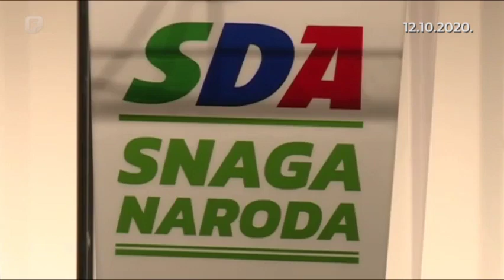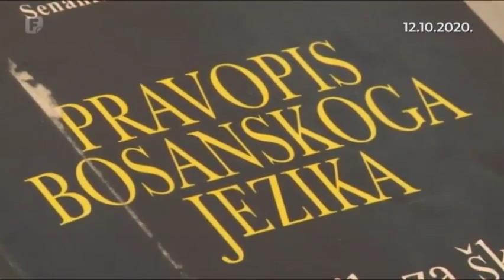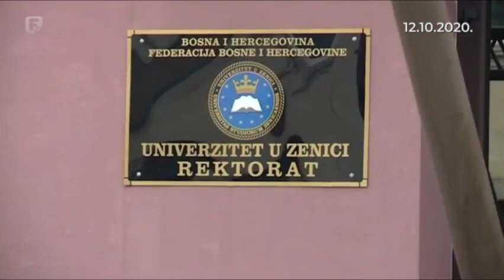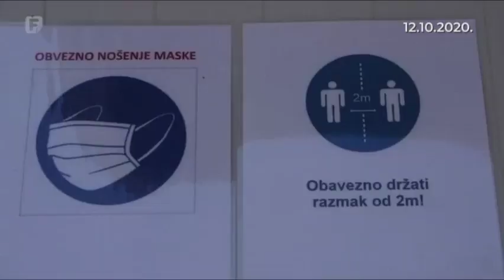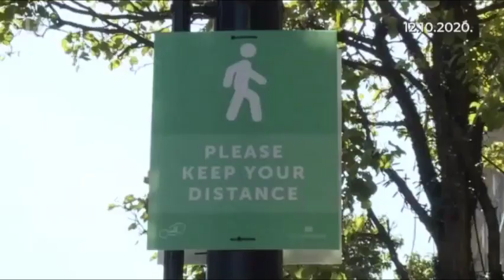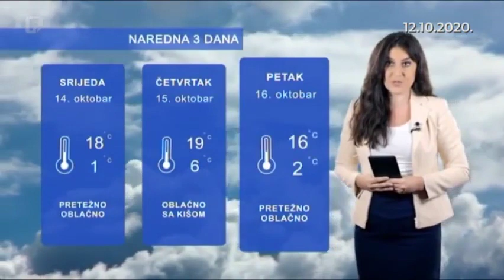Dnevnik 3 12.10.2020.